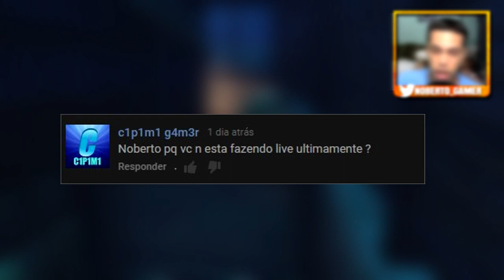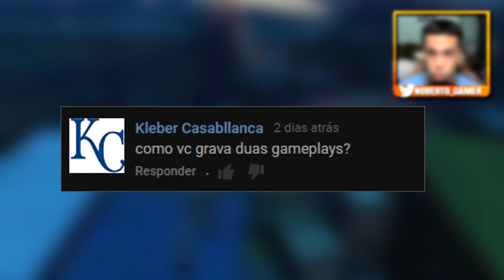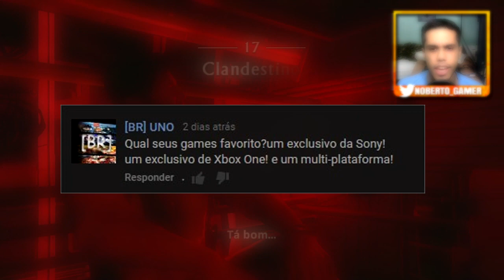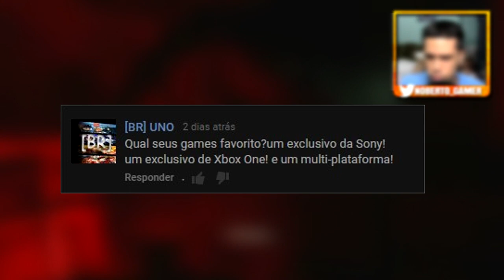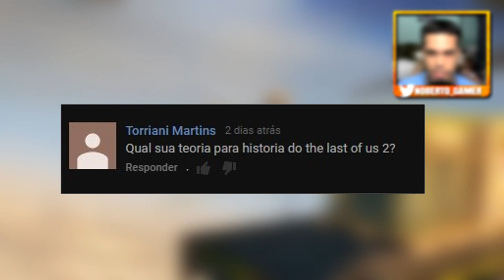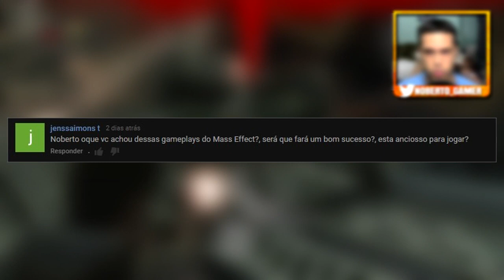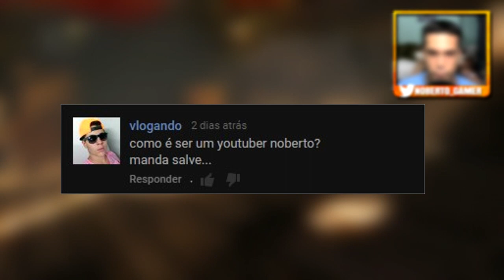1Gamer Responde: #01 - Perguntas de Vocês! - Noberto Gamer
Pensei no nome do quadro enquanto editava a THUMBNAIL !! O que acharam ? Comentá aí ! =D